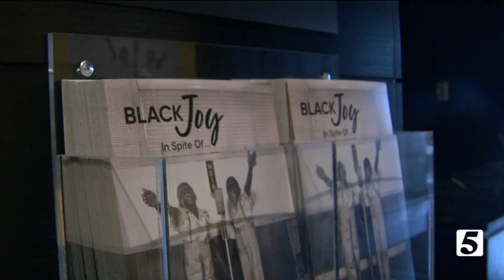Celebrate Tennessee Emancipation Day at the Frist Art Museum